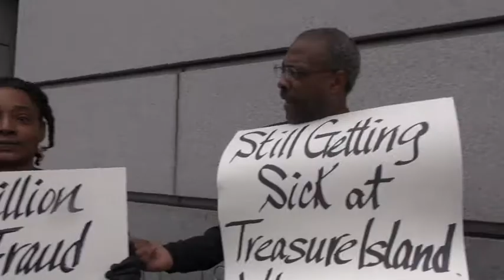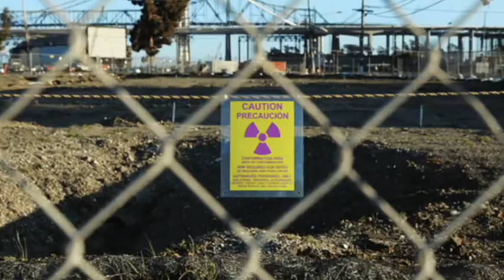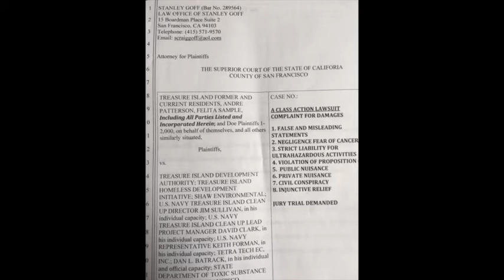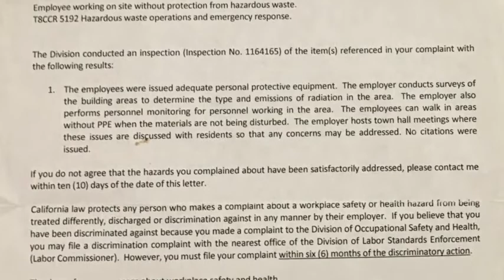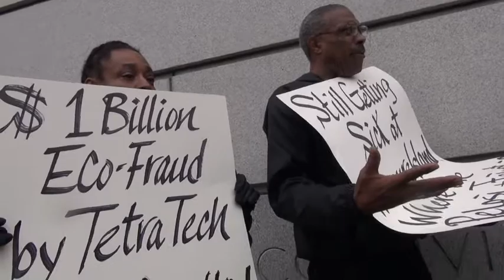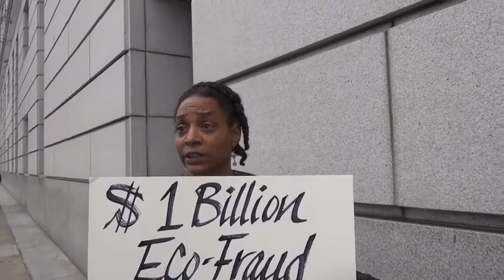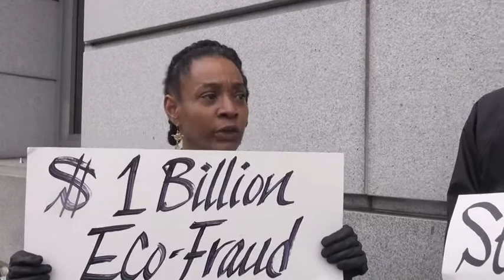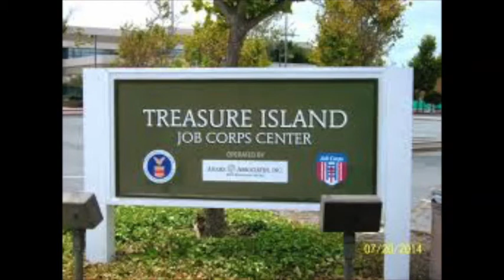SF Treasure Island Former Residents File Suit For Contamination, Injuries & Shutdown of Development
San Francisco Treasure Island former residents filed a lawsuit on January 21, 2020, for compensation for contamination, illnesses and fraud by government officials,  agencies and also contractors.
The suit filed by their lawyer Stanley Goff charged that they had not been informed about the radioactive contamination and that it had led serious illnesses and even deaths. They also asked for damages of $2 billion for up to 2,000 current and former residents of the island and the shutdown of further development on the Island.
Lennar Inc, and it's offshoot Five Points Holding is the largest home construction company in the US and is also the main developer on the Island. It plans to bring 8,000 new residential units to the island as well as a hotel.    The suit also includes  Tetra Tech which was falsifying testing both at Hunters Point and Treasure Island. Two managers of Tetra Tech went to prison for falsifying the testing and retaliating against nuclear health and safety inspectors.  Additionally, the suit  names the   Treasure Island Development Authority, the Treasure Island Homeless Development Initiative, and San Francisco's Department of Public Health as violators of civil rights and health and safety protection of the residents.
Andre Patterson,  one of the plaintiffs in the suit also said that he had filed complaints with Cal-OHSA and other government agencies about the radiation, chemicals, and toxins but had received no investigations by these agencies and a halt to the serious violations of health dangers on the Island to residents and workers.
Felita  Sample also reported at the press conference that her daughter and other students had been poisoned and sickened at the Treasure Island Elementary school run by San Francisco Unified School District.
They and their lawyer reported that there had been and continue to be a collusion between the City, developers and the Navy with politicians who have pushed forward with the project regardless of health and safety dangers as well as environmental dangers.
Additional media:
SF Treasure Island Radiation Whistleblowers Expose Deadly Cover-up By Tetra Tech & Government: A $1 Billion Dollar Eco-Fraud